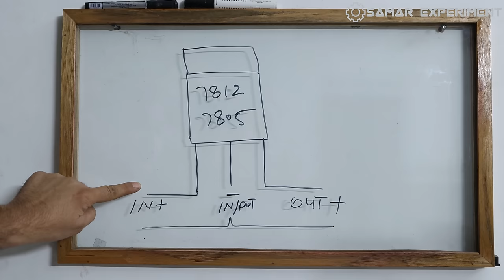पुराने Dvd Player फेंको मत Powerful Inverter बनाओ ₹10000 बचाओ - Top New Idea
Hello friends aaj is video me ham old dvd player se homemade inverter banayenge. used components.
1. inverter kit
2. 18650 laptop battery
3. 12v 3s 20 amp bms
4. 2 pin socket
or baki components video me dekh lo bhai sab yahi dekhoge kya ...😁